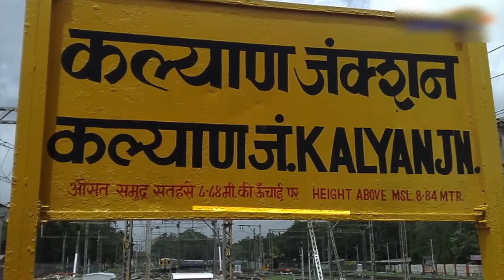99% लोग नही जानते रेलवे स्टेशन पर समुद्र तल की ऊंचाई क्यों लिखी जाती है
99% लोग नही जानते रेलवे स्टेशन पर समुद्र तल की ऊंचाई क्यों लिखी जाती है

भारतीय रेलवे में जब भी आपने सफर किया होगा, तो आपने रेलवे स्टेशनों पर समुद्र तल से ऊंचाई लिखा देखा होगा। यह ऊंचाई रेलवे स्टेशन के बोर्ड पर स्टेशन के नाम के नीचे लिखी जाती है। लेकिन क्या आपने कभी सोचा है
 कि आखिर बोर्ड पर स्टेशन के नाम के नीचे समुद्र तल से उसकी ऊंचाई क्यों लिखी होती है? और  रेलवे स्टेशन की ऊंचाई हमेशा समुद्र तल से ही क्यों मापी जाती है? चलिए जानते है
Mean Sea Level
समुद्र तल से ऊंचाई को Mean Sea Level कहा जाता है. दरअसल, किसी भी जगह की ऊंचाई मापने के लिए समुद्र तल से ऊंचाई का मानक सबसे ज्यादा प्रभावशाली माना जाता है. दुनियाभर में समुद्र का एक समान लेवल होता है, इसलिए ऊंचाई को सटीक तरीके से नापने के लिए समुद्र तल को आधार माना जाता है.